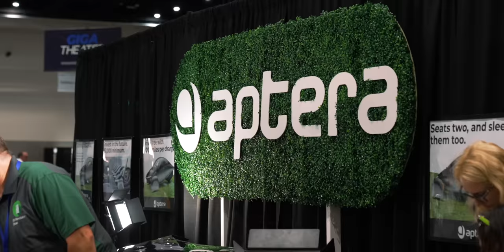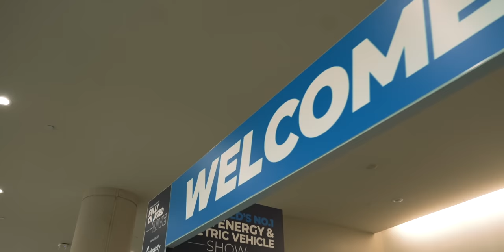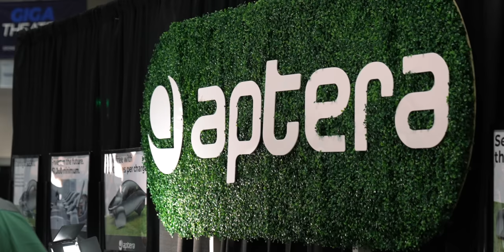A Tour Of The NEW Aptera Gamma Prototype With CEO Chris Anthony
Fully Charged LIVE: San Diego saw the global debut of Aptera's Gamma prototype - the latest iteration of the hyper-efficient two-seater EV that we've been obsessed with since driving it earlier this year, and between panel talks, Jack managed to fight his way through the crowds to join founder and CEO Chris Anthony for a quick tour. What's new on this Gamma prototype compared to the Beta we featured back in August? How near production is Aptera? Check out the video to find out!